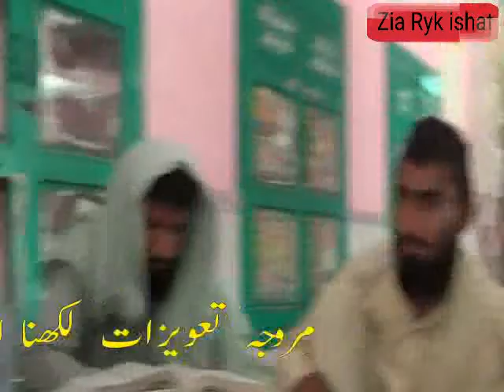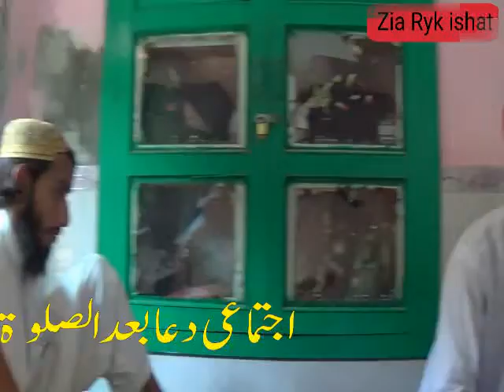Allah Qari Kaleem Ullah Khan Multani دورہ تفسیرالقرآن علامہ قاری کلیم اللہ خان سورت بنی اسریئل مکمل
دورہ تفسیرالقرآن علامہ قاری کلیم اللہ خان
سورت بنی اسریل مکمل
15 sipara surat Bani israeel
allahma Qari kalim ullah khan multani
دورہ تفسیرالقرآن علامہ عمرحیات صاحب 2020
allma umar hayat daerwi sahab
dora e tafseer 2020
مرکزکبیروالا دورہ تفسیرالقرآن
افتاحی سورت فاتحہ مکمل
مقرر حضرت مولانا علامہ عمرحیات ڈیروی صاحب
شاگرد امام انقلاب علامہ احمد سعید خان ملتانی رح
dora tafseer ul quran molana umar hayat daerwi sora e fatiha
دورہ تفسیرالقرآن علامہ عمرحیات صاحب

قاری سعدکلیم خان